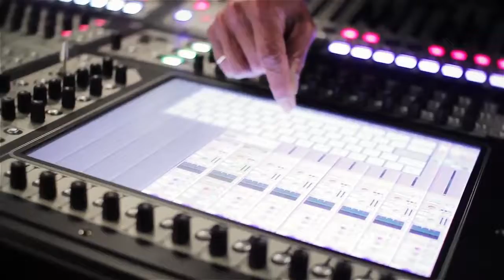Galatasaray İTM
Asimetrik Ses Işık ve Görüntü Sistemlerine Eğitime Vermiş Olduğu Katkılardan Dolayı Teşekkür Ederiz...